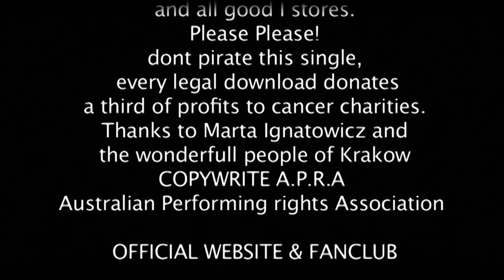BILL NEAL - I BELIEVE - feat JAREK ŚMIETANA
BILL NEAL "I BELIEVE" feat Jarek Śmietana -For my sister...
A third of profits from this single go to Cancer Charities
"I Believe" composed by Neal & Wilkinson DOWNLOAD "I BELIEVE"
for 99cents
Or at ITUNES WORLDWIDE, Amazon mp3 and all good I stores.
The musicians;
Bill Neal Vocals Sax/Accoustic guitar
Jarek Smietana Electric guitar
Adam Czerwinski Drums
Marcin Lamch Bass
Peter Wilkinson Piano
Pawel Tomaszewski Strings / Hammond
Special Guest Andrzej Sikorowski
Please Please! dont pirate this single,
every legal download donates a third of profits to cancer charities.
Thanks to Marta Ignatowicz and the wonderfull people of Krakow
COPYWRITE A.P.R.A Australian Performing rights Association
realization Jan Sumikowski